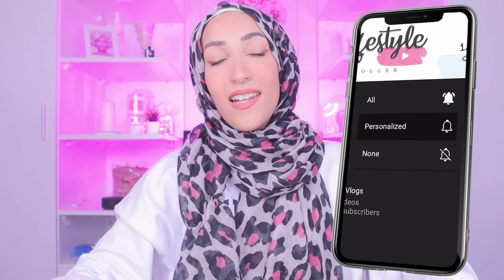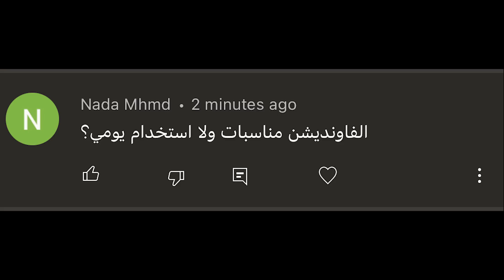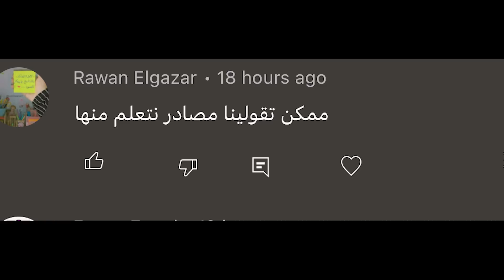جربت عدسات الآنمي | اتصدمت من شكلي 😳